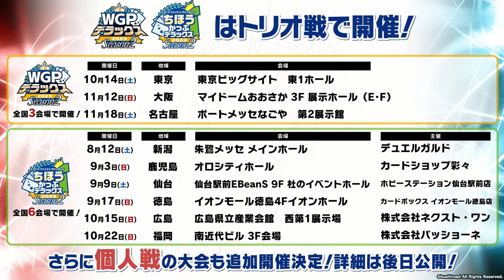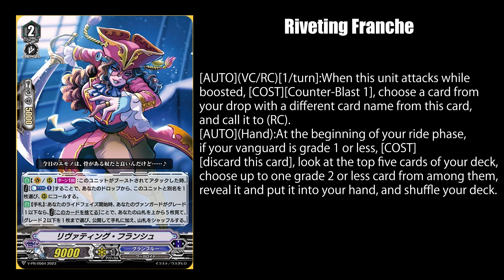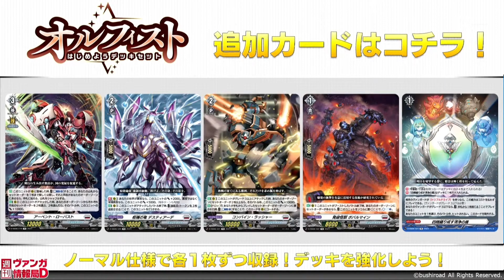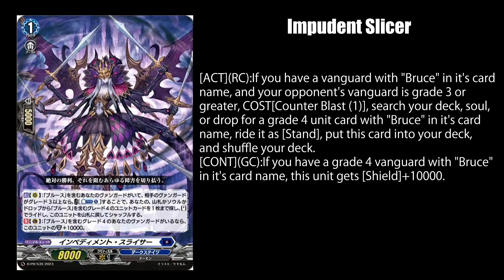【Vanguard News】New Stride Encounters, Japan Banlist, Quint Collab, Halloween Lyrical, & G4 Support